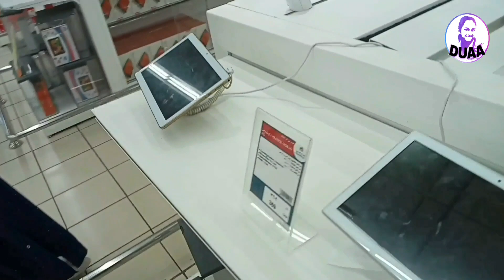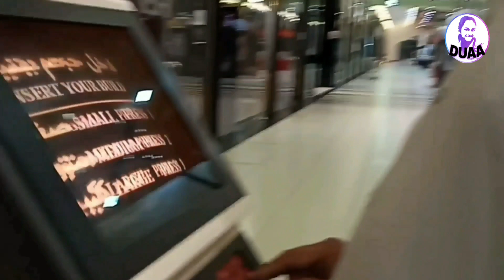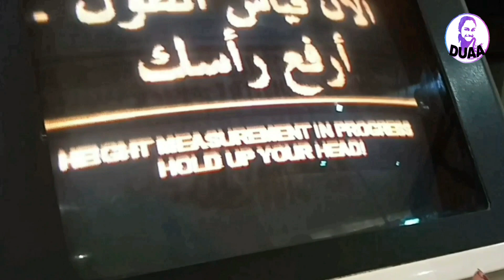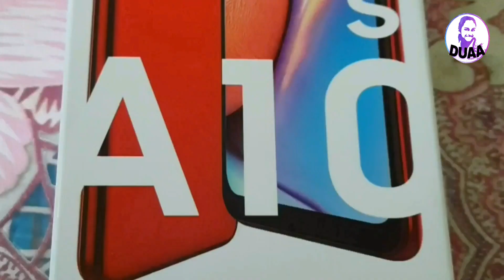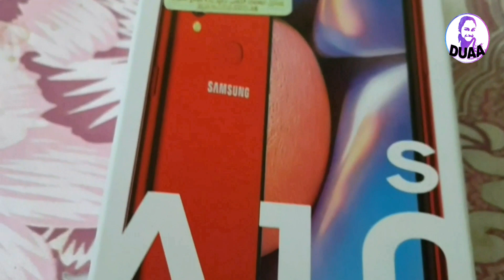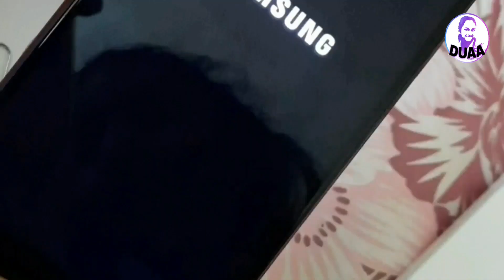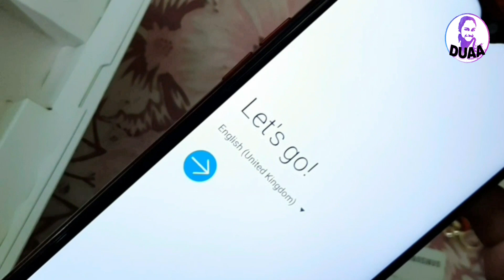1k Celebration|Camping at Abha,Albaha,Alnamas,Taif,Maysaan,| Villages ksa Zaiqa with duaa part 1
Webtalk👆👆

                Ticktok 👆👆

I'm on Instagram as @duaa_freed. Install the app to follow my photos and videos.
                      Insa 👆👆

Ghulab jamun recipe 👆👆👆

Khoya recipe

Lawa cake recipe

2 types glaze chocolate

Mutton karahi restaurant style 👆

Albaik orignal recipe 👆👆👆👆

Mutton nihari 👆👆👆👆👆👆👆

Zaiqa with duaa recipes/chef duaa/duaa recipes/simple recipes/snacks/tea time snack Indian food style recipes/Asian food/dinner recipe/dishes/cooking ideas/Quick and easy meals/food regales/easy meal/easy recipe/cheap recipes/restaurant recipes/cooking/fast and easy recipes/Quick Recipes/chef recipes kids favourite food/Quick breakfast resipes/very less oil recipes/healthy breakfast resipe/food secrets/lahori food/free recipe/favourite recipes/recipes and cooking/without oil recipes/without/recipes by ingredients/easy vegetarian/cooking ideas/